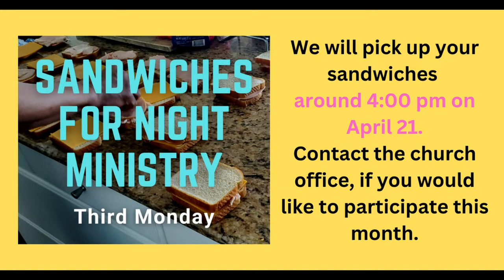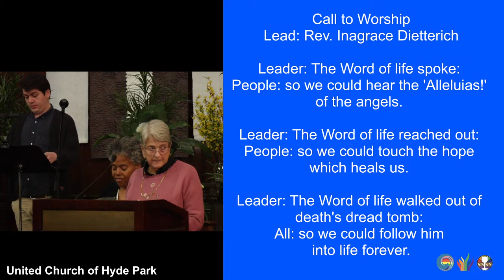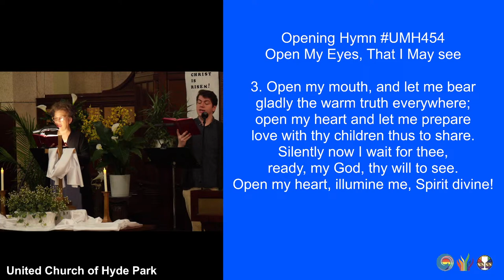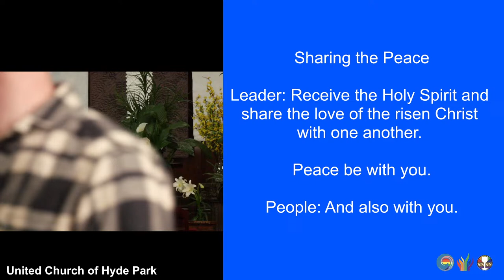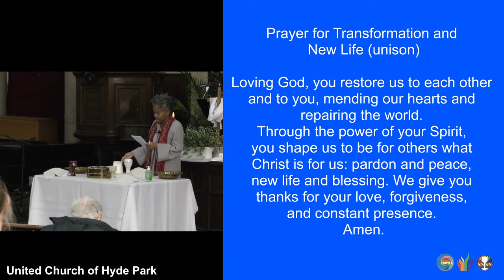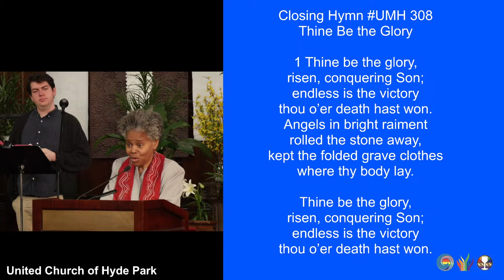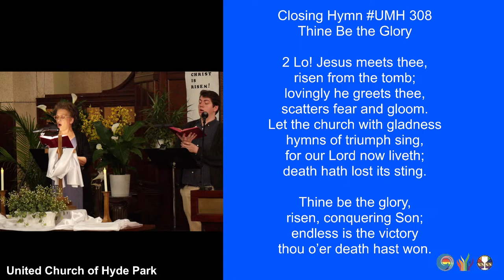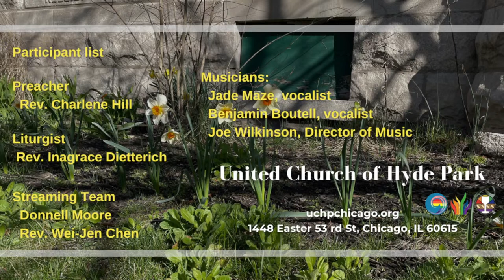April 7 Worship and Communion Service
Sermon: "We Are A Family - Part Two"
Scripture: John:20:19-31

Musicians:
Jade Maze, vocalist
Benjamin Boutell, vocalist